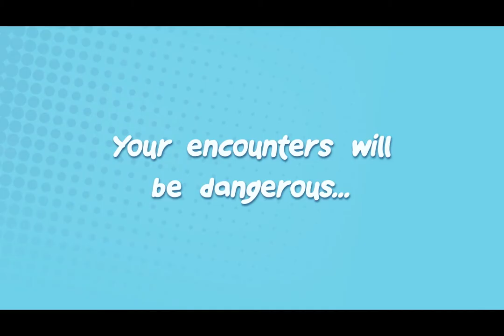Trailer Keepers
Keepers est un jeu de plateau se déroulant dans un univers coloré peuplé de personnages attachants. Choisissez vos pions et votre niveau, puis menez à bien les missions qui se dévoileront au cours de votre périple.

Keepers a été réalisé en huit semaines par un petit groupe d’étudiant de seconde année. Il se joue exclusivement sur PC, à la souris.